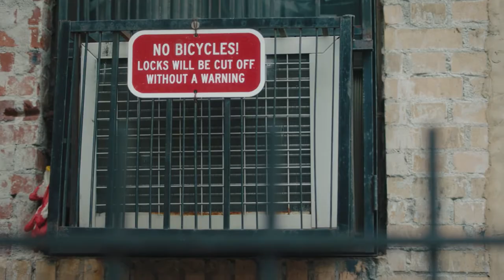High Maintenance HGM 201 Patrick Wimberly SCORE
HBO's High Maintenance. Music by Patrick Wimberly